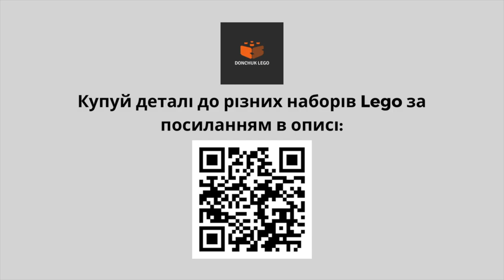How to Build Lego Tracked Loader - Lego Building Instruction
Hi! Meet my project - Lego Tracked Loader.

Привіт! Зустрічайте мій новий проект - навантажувач Lego.